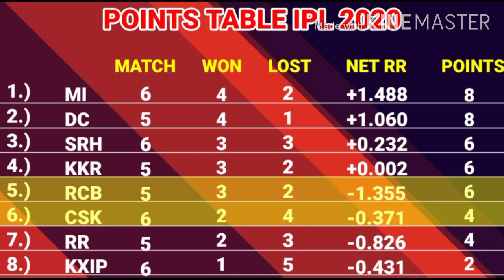IPL2020 : Match preview : RCB vs CSK : BANGALORE vs CHENNAI